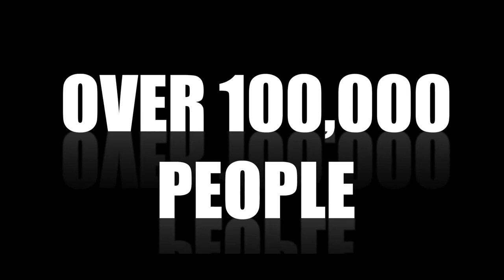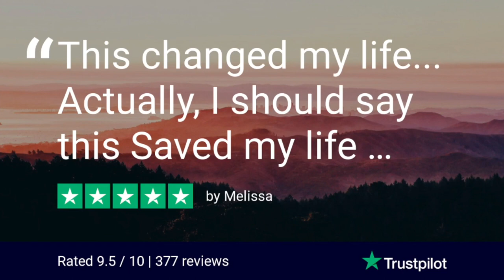Quit the Booze! These Are the Dangers of Alcohol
Are the Dangers of Alcohol Real?

With 50%.7 of the US being current alcohol users (having drunk alcohol in the last 30 days), it's over half of the population — meaning it's an extremely common thing.

Many of these people aren't just having a glass of wine with dinner every other week. They're binge drinkers, meaning that they get very drunk a couple of days out of the week when they don't have work the next day.

While it can be fun to let loose in the short-term, the long-term effects of alcohol are actually extremely damaging. Most people don't know enough about them.

Read on to become educated on the serious consequences of excessive alcohol consumption.

Worried about your drinking? Reserve your place on today’s FREE quit drinking webinar and get my bestselling book free too